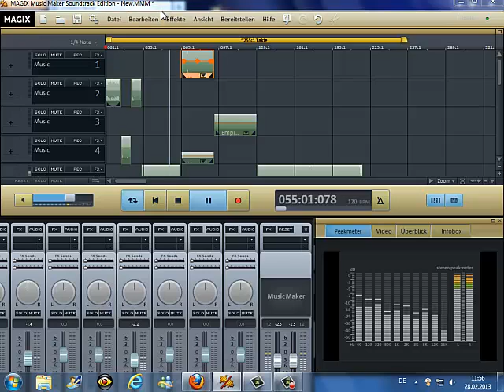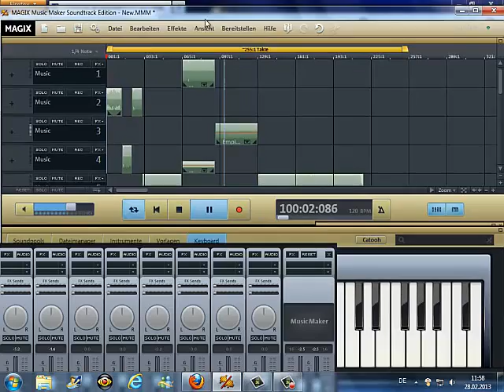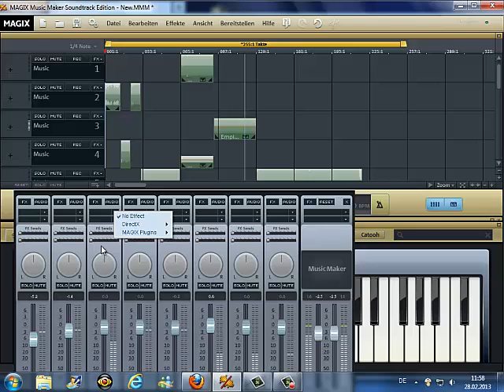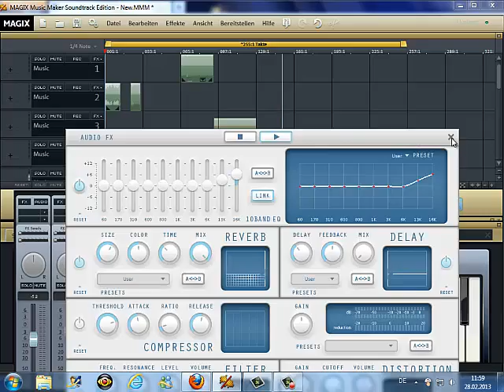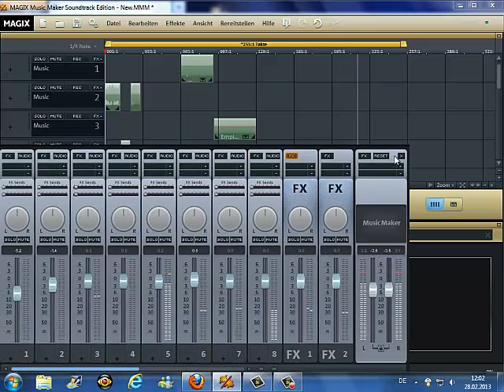empire mix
chill